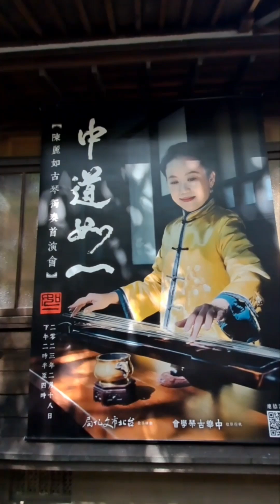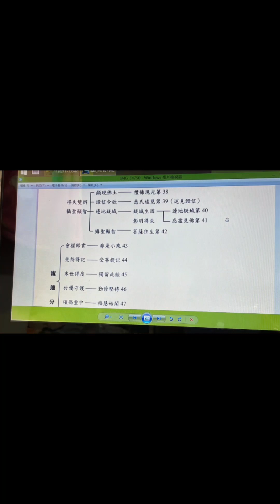2023兔112年2月16日 農 小月 正月26日 星期四